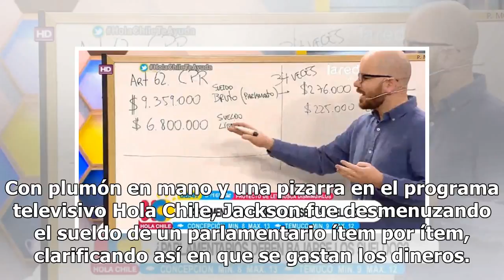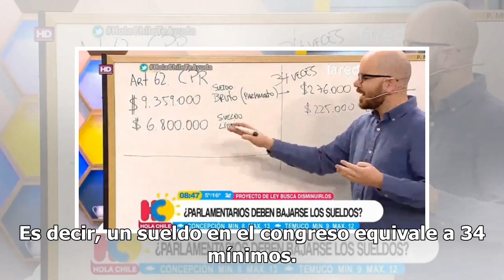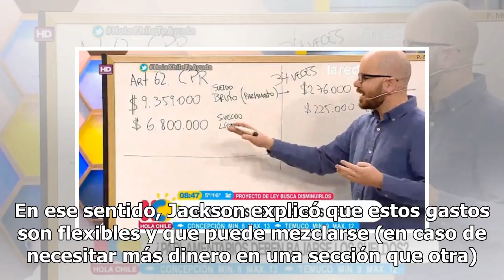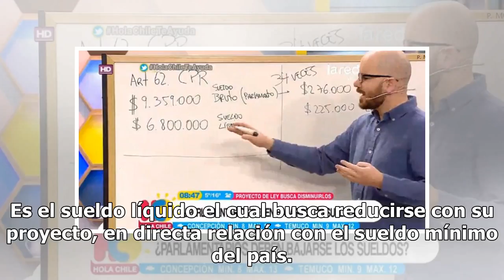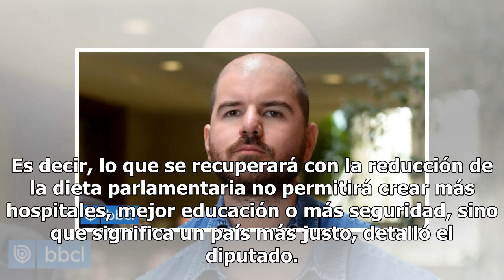Giorgio Jackson: Un parlamentario no debería ganar más de $3 millones Mexico 24-horas